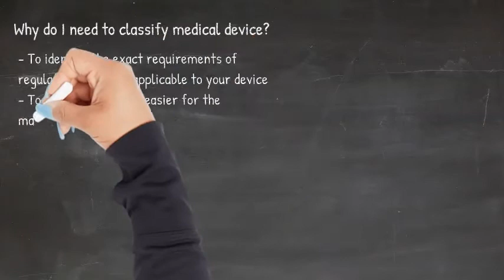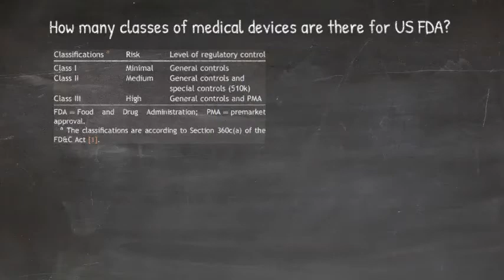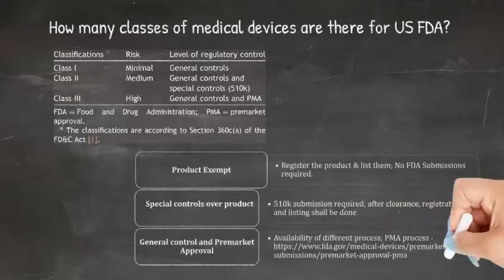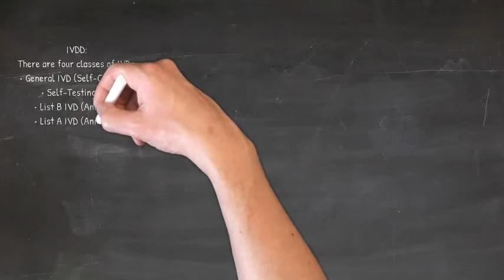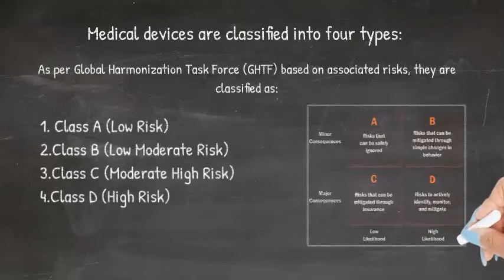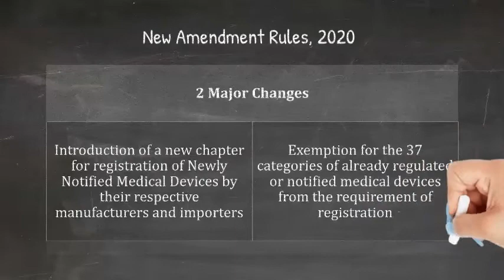Medical Device Classification as per different Regulations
Medical devices are classified into 3 categories. Classification is based on the regulations that the country/Union follows. According to the risk associated with the device, medical devices are classified. The video is mini course that guides you on how you classify the medical device in Europe, US and India.